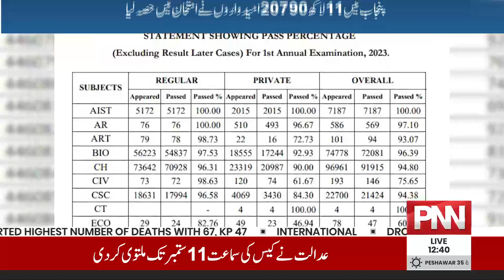Matric Result 2023 Announced | 10th Class Result | Breaking News | PNN